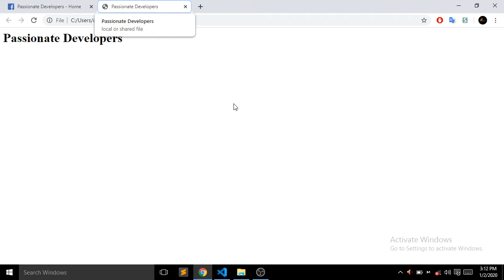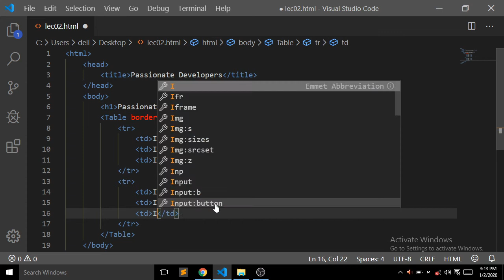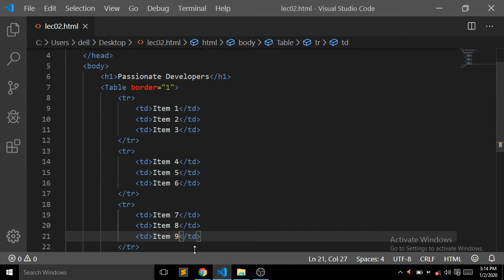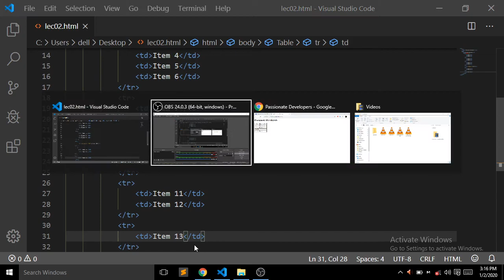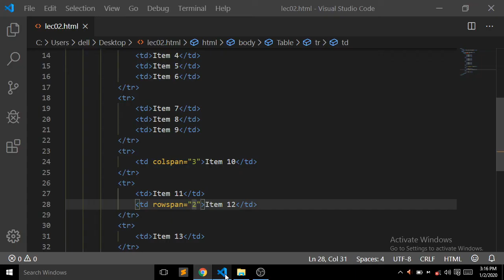Html Lecture:02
We are going to start the course of web development and designing.